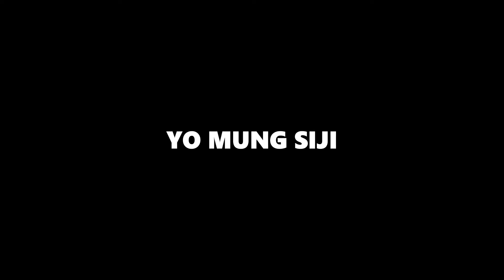SOTYA - SASYA ARKHISNA ( SHORT LYRIC )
bantu push 4k jam tayang.